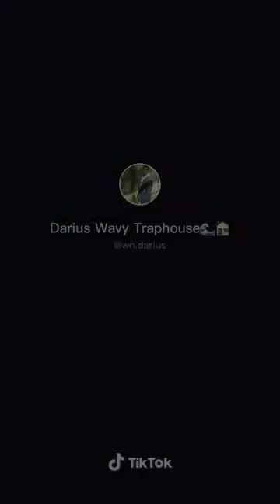💀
His Tik Tok -     @wn.darius